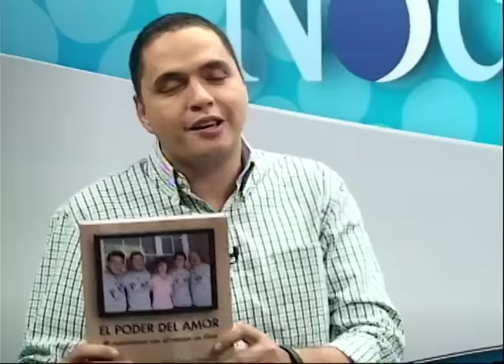Karla Icaza comparte sus experiencias con el cáncer en su libro "El poder del amor"